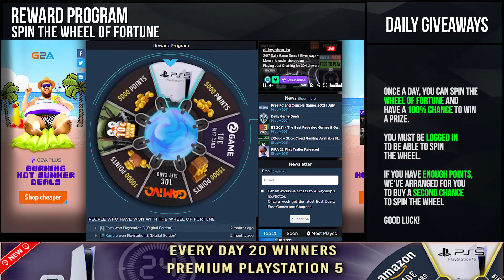Daily deals and Free Games - July 15, 2021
0:02 Free Games,
0:07 Coming Soon,
0:15 Best Discount,
0:21 Daily Giveaway,
0:25 Obduction
0:45 Kill It With Fire
1:05 WWE 2K Battlegrounds (PS4)
1:25 Realm Royale
1:45 Highrisers
2:05 F1 2021
2:25 Deaths Door
2:45 Warhammer 40K Battlesector
3:05 Street Fighter V
3:25 Injustice 2
3:45 SoulCalibur VI
4:05 XCOM 2
4:25 Reward Program,